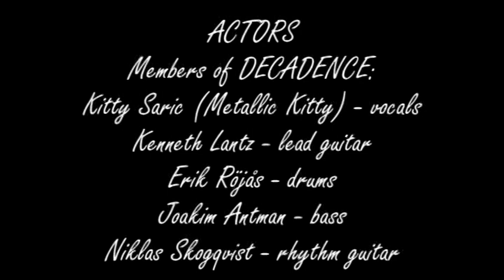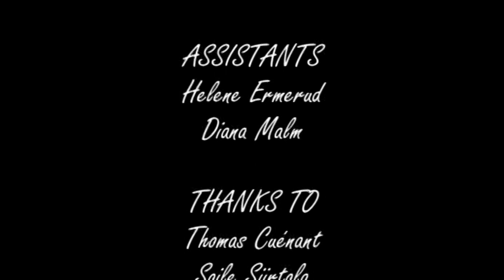DECADENCE SWEDEN ® Silent Weapon (For A Quiet War) - Music Video - Chargepoint Single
Presented by: HTI Records
Produced by: Helena Starenby

Decadence first music video and first single from the 4th full-length album 'Chargepoint' , October 14, 2009.

Metallic Kitty - vocals
Kenneth Lantz - lead guitar
Erik Röjås - drums
Joakim Antman - bass
Niklas Skogqvist - rhythm guitar